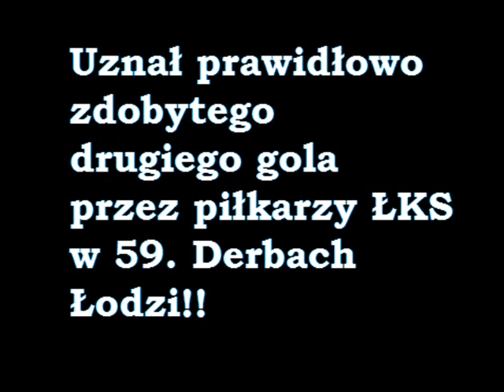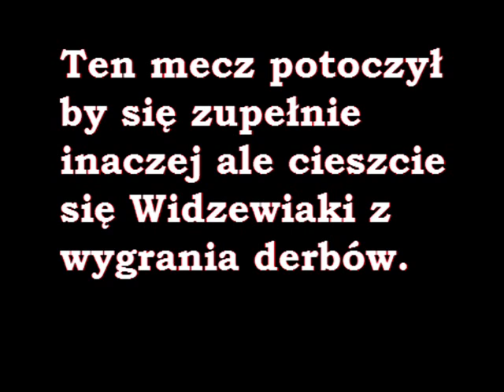Skandal w 59 Derbach Łodzi !!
Sędzia Piotr Wasilewski z Kalisza, nie uznaje prawidłowo zdobytej bramki dla zespołu Łódzkiego Klubu Sportowego na spółkę z bocznym sędziom. Ten mecz potoczył by się inaczej przy stanie 0:2 dla prawdziwych Łodzian, jednak sędzia nie wiadomo gdzie zobaczył spalonego gdyż wyraźnie widać że piłkę Adrianowi Świątkowi wyłożył piłkarz Widzewa.

My kibice ŁKSu nie płaczemy! Chcemy poprostu żeby traktowano nasza drużyne Fair ! Nie chcemy być oszukiwani na każdym kroku!!!

Najpierw Licencja teraz wypaczony wynik derbów, dośc tego!